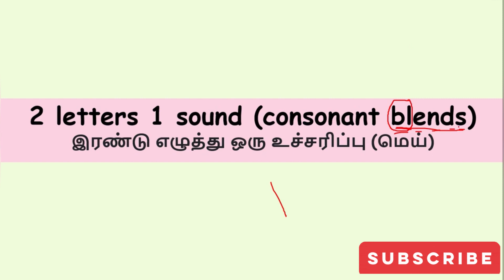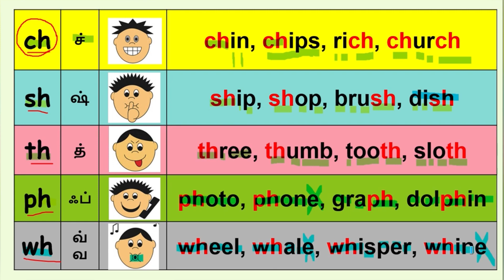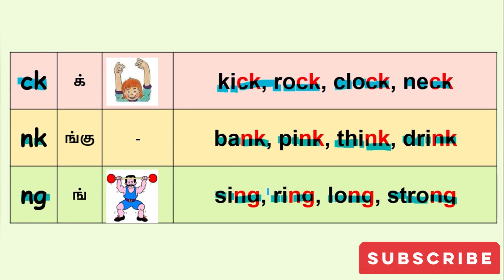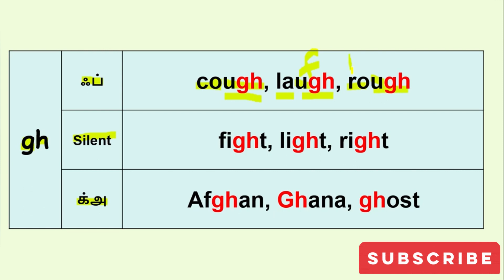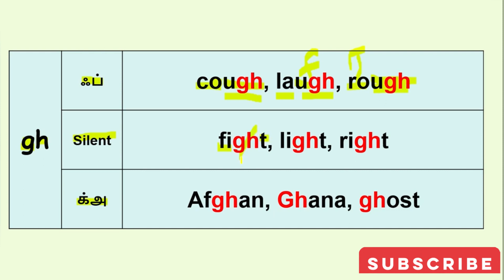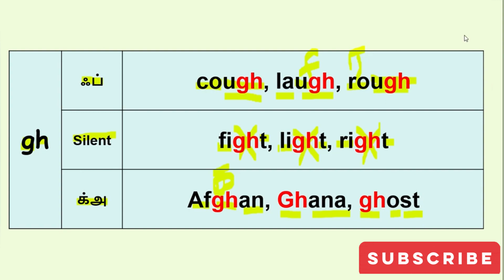How to Read English in 1 month - Day 3| நீங்களும் வாசிக்கலாம் | சாரலமாக ஆங்கிலத்தில் வாசிப்போம்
Our channel is about Momz daily life Routine and like dislikes. We cover lots of cool stuff such as Cooking , craft, kids education, child psychology and DIY ideas

english reading skills (part-i) in tamil, english reading basic in tamil ,3 best tips to read english,